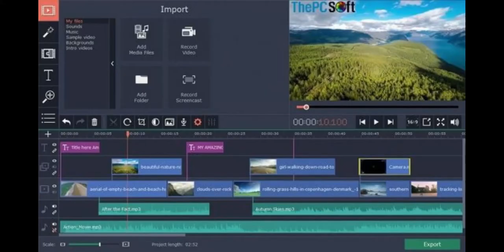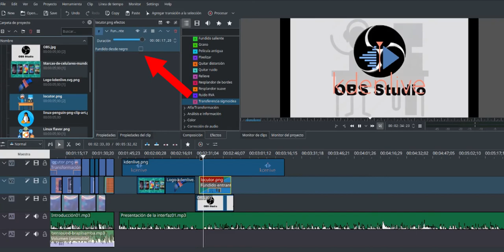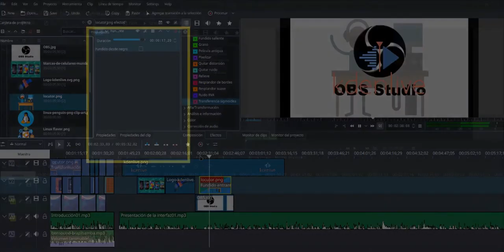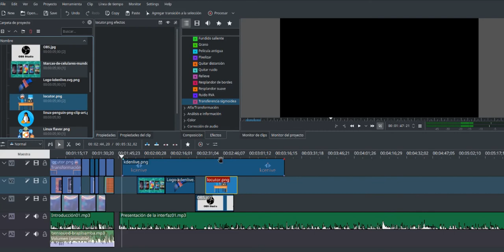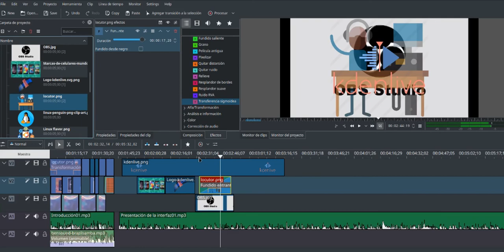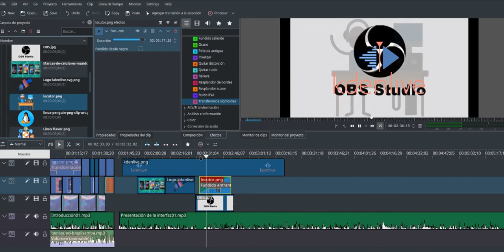Edición de video en KDE Parte 2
Serie de tres videos que muestran, de forma muy básica, la técnica de edición no lineal de video.
Se utiliza Kdenlive como software básico, aunque las destrezas se pueden trasladar a otros programas, montados en distintos sistemas operativos.